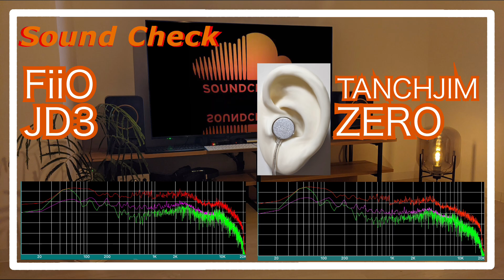FiiO JD3 vs TANCHJIM ZERO [IEMs Chinese In-Ear Sound Comparison 中華イヤホン音比較]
FiiO JD3
TANCHJIM ZERO

0:00 melody
0:30 drum
0:44 melody
1:43 drum
1:58 melody
4:11 drum
4:25 melody
5:24 drum